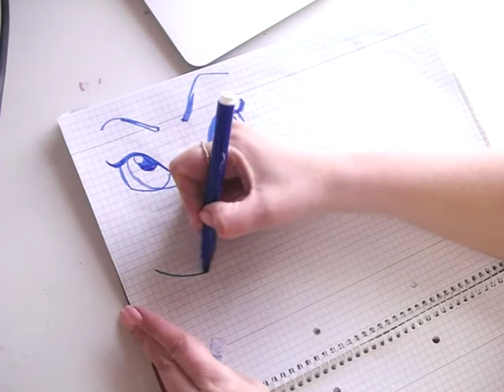Малюємо жіночі очі. Невербально вчимося розпізнавати погляд. Корисне в анімації.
Timea Sofilkanych Практичні заняття для мультиплікатора. Заняття наш малюк геній. Аутизм. Навчання по концентрації уваги на співрозмовникові.
З Timea Sofilkanych дуже повчально, тому що : ми малюємо,  та рахуємо з малюком. Фонетично промовляємо тихенько на вушко всі букви та звуки. Пишемо, іменуємо,  вивчаємо, аналізуємо. Перед дзеркалом разом повторюємо намальовані емоції та промовляємо разом нові слова. Вміємо бачити: який довгий чи широкий, великий чи малий. Очікуваний результат: Ваш малюк  вправно володіє письмовим засобом. Готовність до школи концентація уваги та розвиток мовлення відмінний!